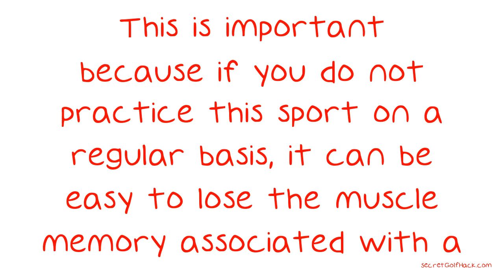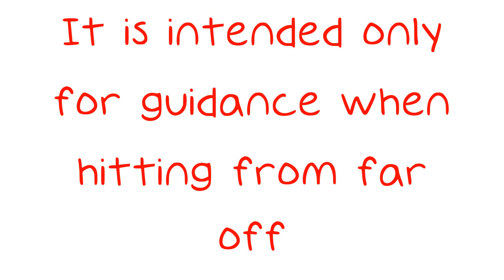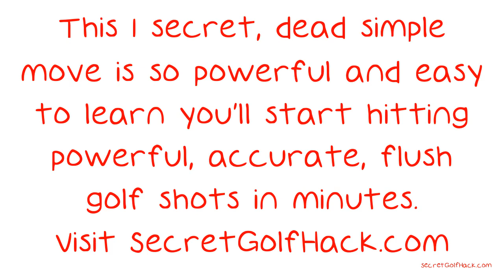Advice On How To Start Golfing Like A Pro.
Advice On How To Start Golfing Like A Pro. Are you wondering what exactly is golf? Does it appear to be confusing or ridiculous? If so, maybe you could use some information to help clear up just why so many people make golf their passion. Read on to familiarize yourself with the basics of golf.